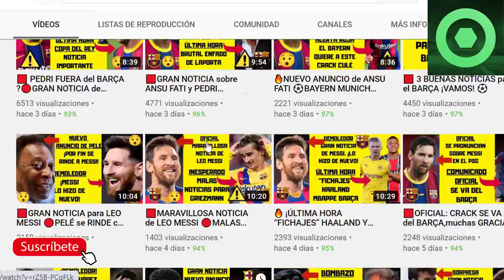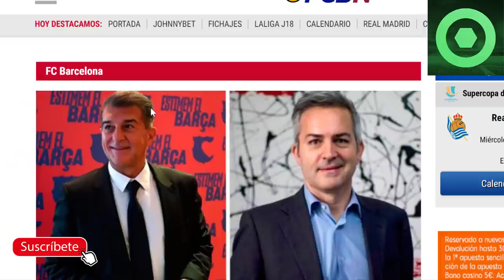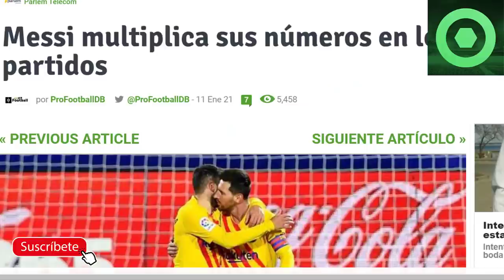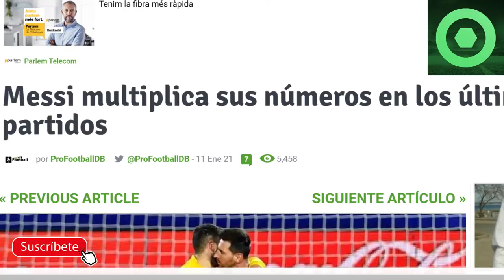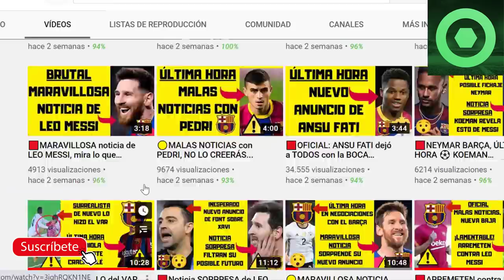🔴MESSI da GIRO INESPERADO, NO CREERÁS 🔥El ANUNCIO MÁS ESPERADO de LAPORTA 🔥 PJANIC, FONT, ROUSAUD ⚽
Fuentes:
besoccer